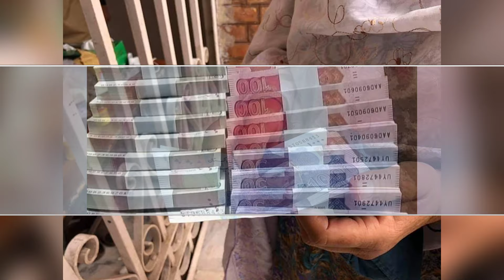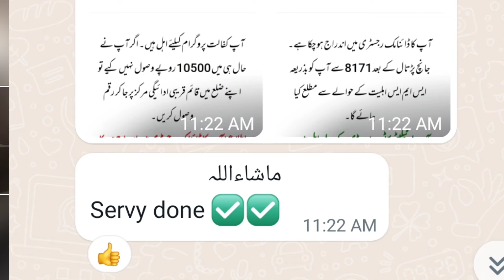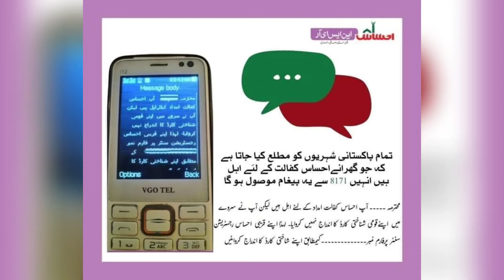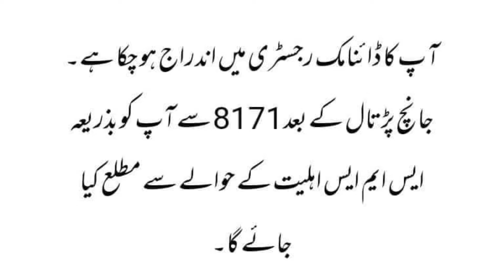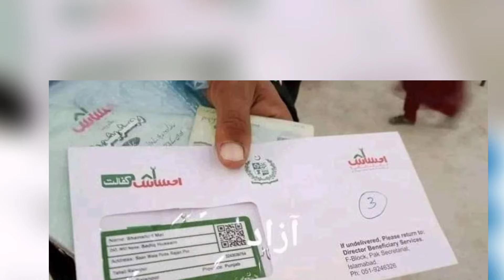8171 Ehsas Program Tranche start | Chairperson Benazir income support program Rubina khalid Part 2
Ehsaas Program
Benazir income support program
8171 Ehsaas Program CNIC Check Online 2024
Ehsaas Emergency Program
Ehsaas Program Tracking Pass Gov
Ehsaas Program CNIC Check Online Registration 2024
Ehsaas Program Tracking by CNIC
Ehsaas Program CNIC Check
8171 Ehsaas Registration check 2024
Ehsaas Kafalat program
Waseela-e-Taleem Digital (WTD)
Panagah (Shelter Homes)
8171 Web Portal

8171 CNIC Check Online
8171 Ehsaas Program
8171 Ehsaas CNIC Check
8171 Ehsaas Program Registration
8171 Ehsaas Program Online Apply
8171 Ehsaas Program CNIC Check Online 2024
8171 Web Portal Registration
8171 Ehsaas Emergency Cash Program
8171 Ehsaas Kafalat Program

8171 Ehsaas Registration check 2024
Ehsaas Kafalat program
Waseela-e-Taleem Digital (WTD)
Panagah (Shelter Homes)
8171 Web Portal
8171 CNIC Check Online
8171 Ehsaas Program
8171 Ehsaas CNIC Check
8171 Ehsaas Program Registration
8171 Ehsaas Program Online Apply
8171 Ehsaas Program CNIC Check Online 2024
8171 Web Portal Registration
8171 Ehsaas Emergency Cash Program
8171 Ehsaas Kafalat Program

Ehsaas Program 8171 Web Portal
Ehsaas Kafalat Program 8171 Web Portal
Ehsaas Program Status Check with CNIC
Ehsaas Program CNIC STATUS CHECK
8171 Web Portal for online application tracking
Ehsaas Program 8171 SMS CNIC to 8171
Ehsaas Program 8171 CNIC Check Online
Ehsaas Program 8171 Web Portal Registration
ehsaas Program 8171 Web Portal Online Application
Ehsaas Program 8171 Web Portal Eligibility Status Check

Benazir Income Support Program Online Registration
BISP Online Apply
Benazir Kafaalat Program 2024
BISP CNIC Check Online
Benazir Income Support Program Eligibility Criteria
BISP Online Application Form
Benazir Income Support Program Payment Check
 BISP Benazir Kafaalat Program
-Benazir Income Support Program Status Check

BISP Online Apply
- BISP Online Registration 2024
Ehsaas Program
8171 Ehsaas Program CNIC Check Online 2024
Ehsaas Emergency Program
8171 Ehsaas Registration check 2024
Ehsaas Kafalat program
Waseela-e-Taleem Digital (WTD)
Panagah (Shelter Homes)
8171 Web Portal
8171 CNIC Check Online
8171 Ehsaas Program
8171 Ehsaas CNIC Check
8171 Ehsaas Program Registration
8171 Ehsaas Program Online Apply
8171 Ehsaas Program CNIC Check Online 2024
8171 Web Portal Registration
8171 Ehsaas Emergency Cash Program
8171 Ehsaas Kafalat Program

8171 Web Portal for online application tracking
8171 Ehsaas Program CNIC Check Online 2024
Ehsaas Emergency Program
8171 Ehsaas Registration check 2024
Ehsaas Kafalat program
Waseela-e-Taleem Digital (WTD)
Panagah (Shelter Homes)
8171 Web Portal
8171 CNIC Check Online
8171 Ehsaas Program
8171 Ehsaas CNIC Check
8171 Ehsaas Program Registration
8171 Ehsaas Program Online Apply
8171 Ehsaas Program CNIC Check Online 2024
8171 Web Portal Registration
8171 Ehsaas Emergency Cash Program
8171 Ehsaas Kafalat Program

8171 Web Portal for online application tracking